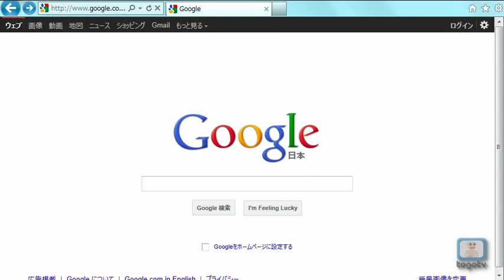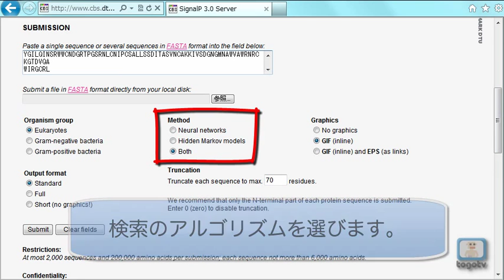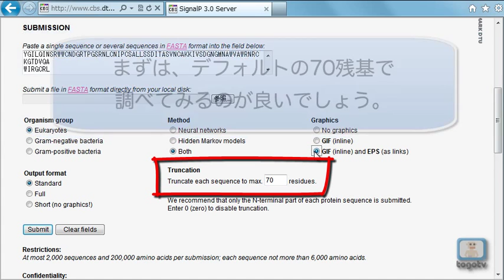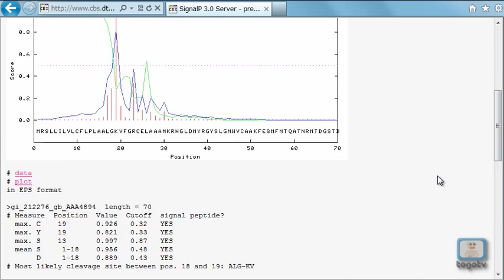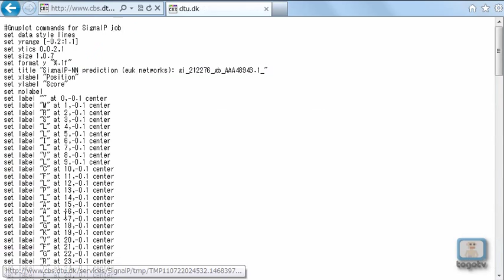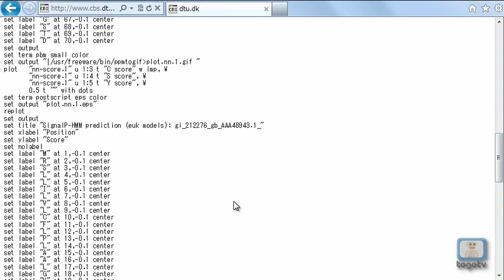signalPでタンパク質のシグナル配列を予測する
signalPは、タンパク質のシグナル配列の切断部位の予測を行うことができるツールです。Neural NetworksとHidden Markov Modelsの2つのアルゴリズムを利用して切断位置を予測することができます。

今回の動画内では、ニワトリのLysozymeの配列(NCBIのアクセッション番号:ACL81750)を用いて検索を行っています。

タンパク質の配列を取得してくるところは下の動画を参照してしてください。
Entrezを使って配列を検索する ~ヒトのheat shock factorのアミノ酸配列を得る~